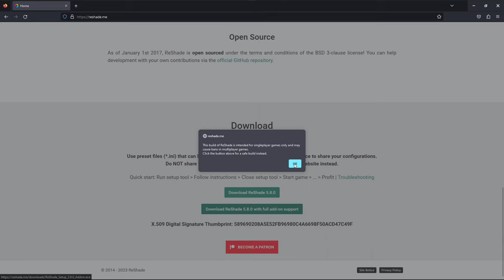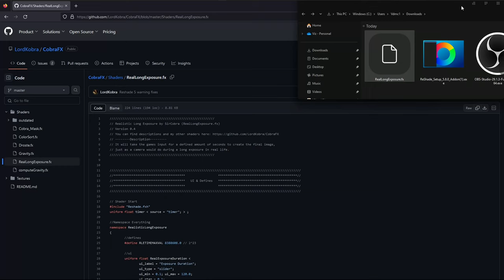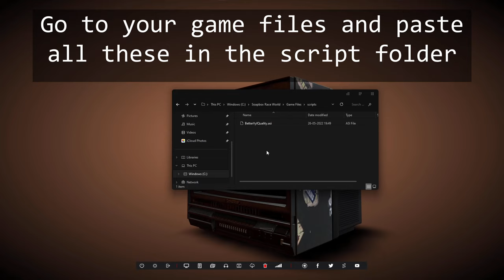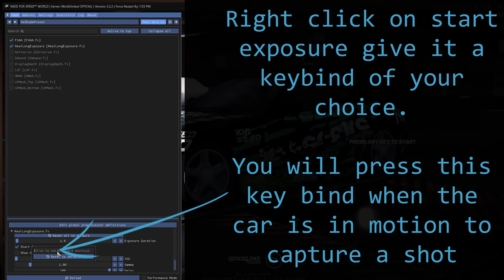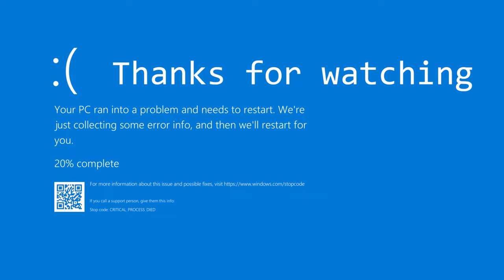Capture Screenshots with Motion Blur in NFS World | SoapBox Race World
Using ReShade to take dope pictures of your car in NFS World
Chapters
00:00 Intro
00:16 ReShade Setup
01:24 RealLongExposure Setup
02:00 ZMenu Setup
02:56 InGame Reshade Setup
03:41 Setting up game camera
04:15 Taking screenshot
04:36 The End

Wanna play NFS World online? Now you can through SoapBox Race World